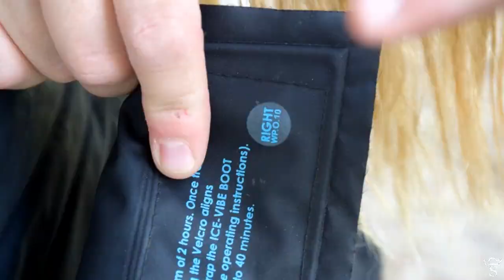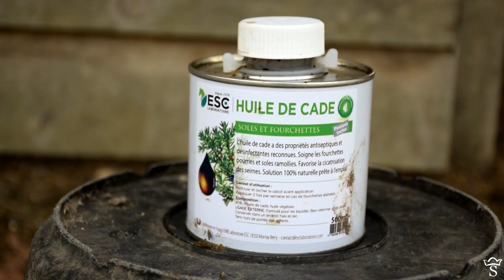► MA ROUTINE D'OCTOBRE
·✦  QUELQUES INFOS Á SAVOIR :   ✦·

» Safir est un hongre Constaté Selle de 12 ans.
» Il m'appartient depuis le 21 Décembre 2008.
» Nous avons déménagés deux fois : Paris & Bordeaux.
» Safir est actuellement arrêté suite à une tendinite.
» Amour, Respect, Confiance : voila ce qui nous définit.

🔔 Tu peux également activer la petite cloche afin d'être informé chaque semaine de mes nouvelles vidéos =D

Gros bisous et on se retrouve très vite ♡